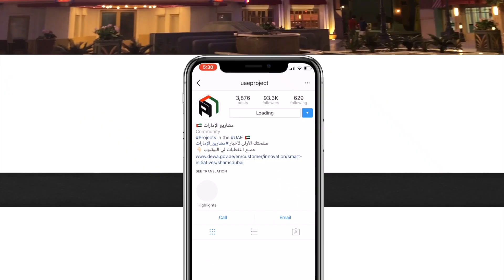Inside Warner Bros Abu Dhabi - منتزه ورنر برذرز ابوظبي